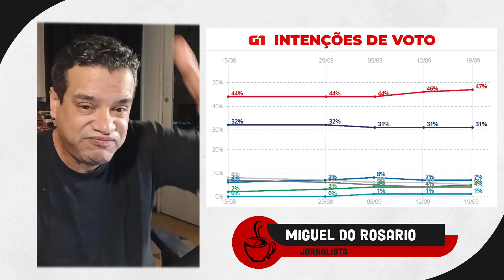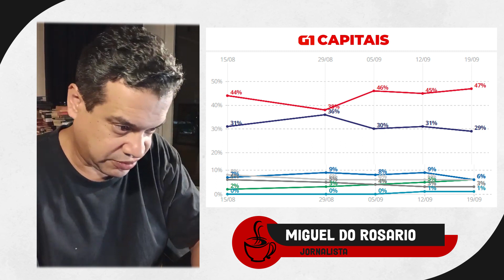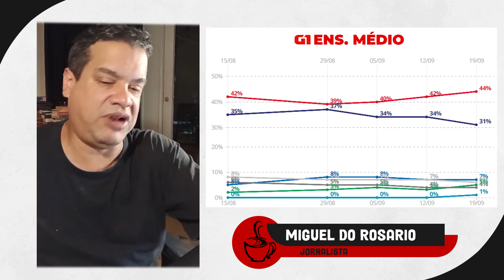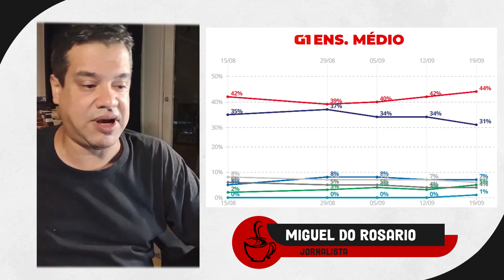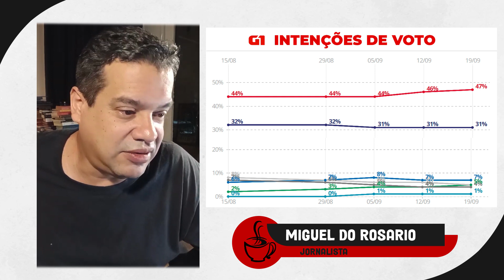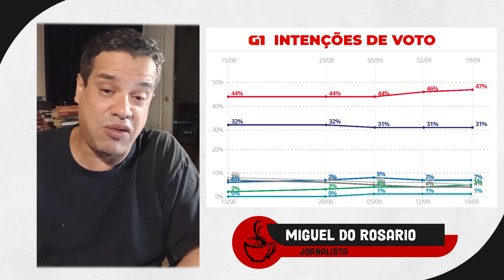Análise da pesquisa IPEC mostra vantagem de Lula antes da eleição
Nesse vídeo o Jornalista Miguel do Rosario analisa a pesquisa ipec divulgada no dia 19/09